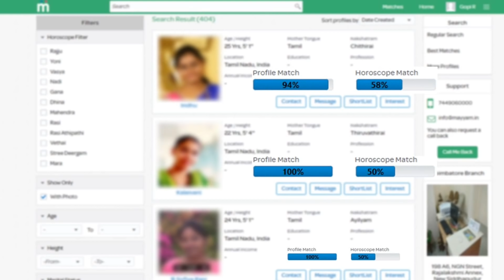VJ Chithu மறைவுல சந்தேகம் இருக்கு | Mullai | Pandian Stores | Vijay TV | Mullai Kathir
சற்றுமுன் VJ Chithu-க்கு நடந்த சோகம் ! அதிர்ச்சி தகவல் ! Mullai | PANDIAN STORES | Vijay TV | Chithu